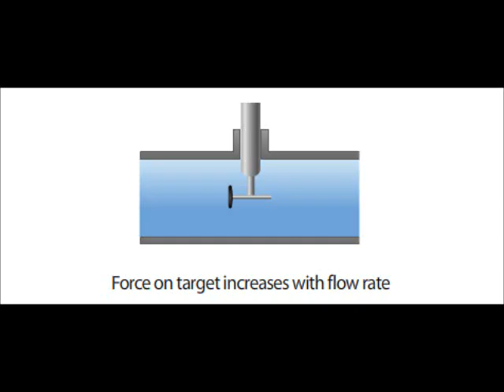measurement systems of liquids & gases alandi-make flowmeters